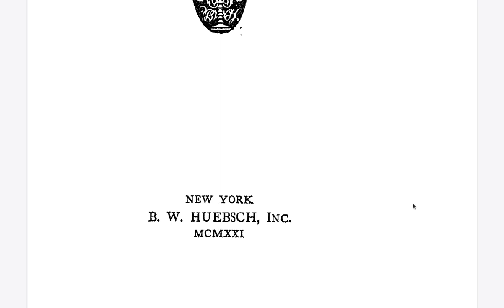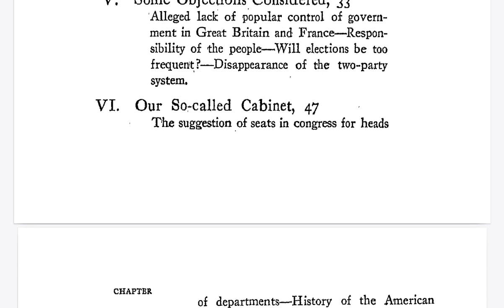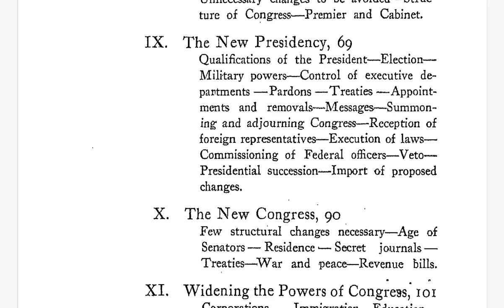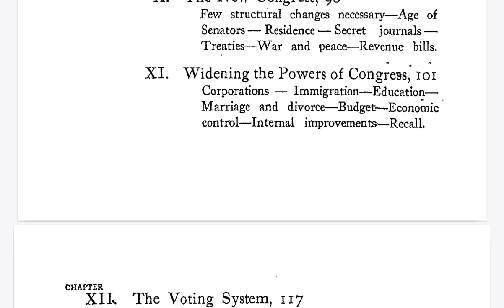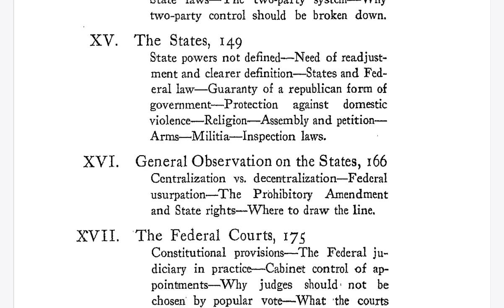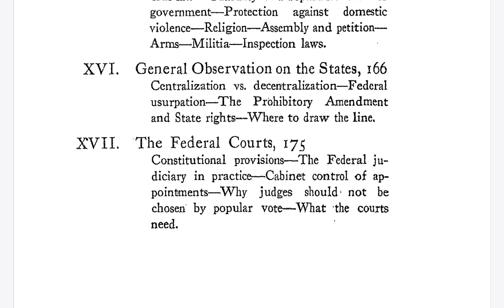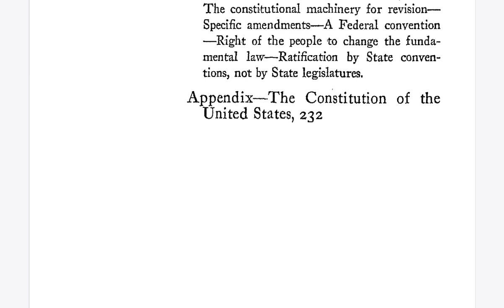A New Constitution For A New America : Contents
A New Constitution For A New America
but this actually looks like it is from 1921.
The author is: William Macdonald
The book must be in the public domain based on "All works published in the United States before 1924 are in the public domain."